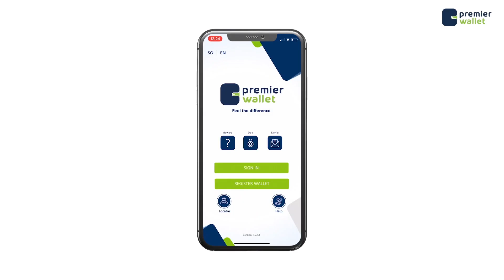Farmaajo oo soo dhaweeyay heshiska kala badalashada kalluunka iyo Jaadka ee Soomaaliya iyo Itoobiya.